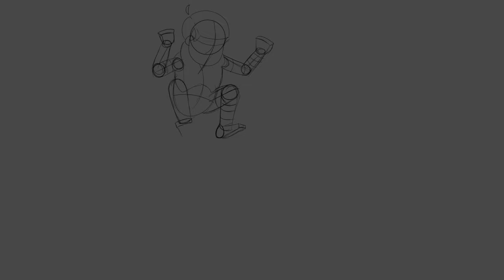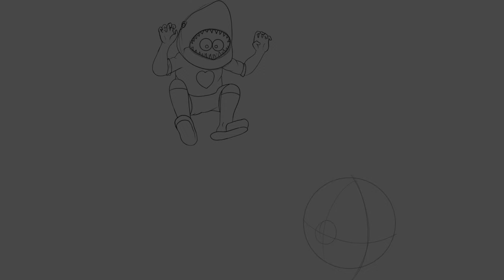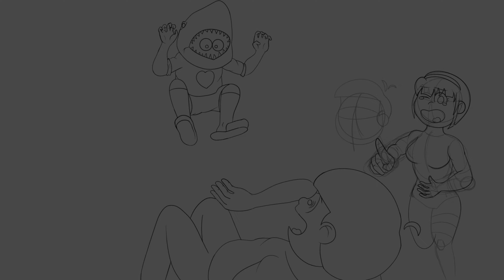Comfy Drawings | Love of Art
A thumbnail I made for a another one of the games I play with some friends, D Raft. A play on words since I really feel that all of my art never progresses past a certain point. Drawing is very relaxing to do sometimes. D Raft, da raft, draft, get it? Silly of me to think drawings can convey something like that. However' show some love for art. "Ars gratia artis" and all that.